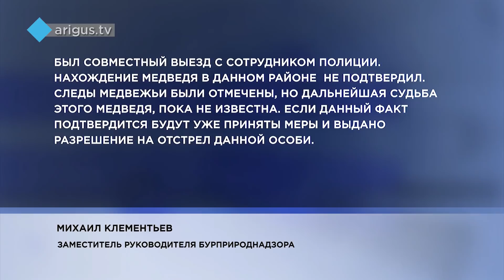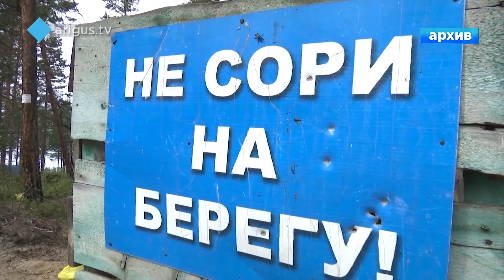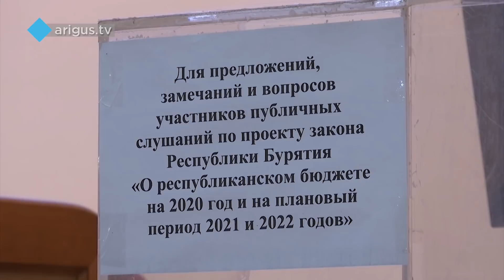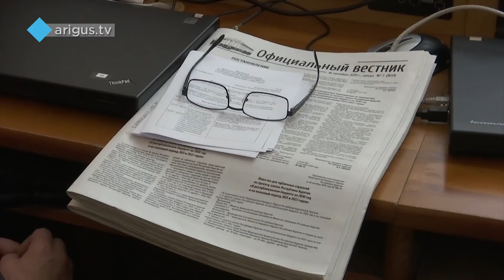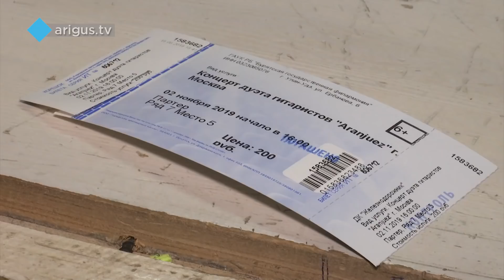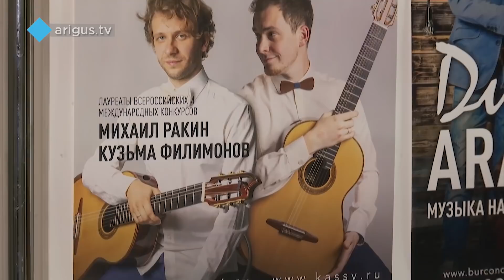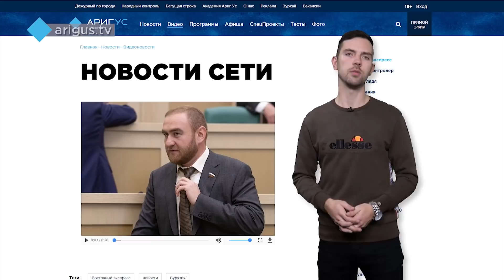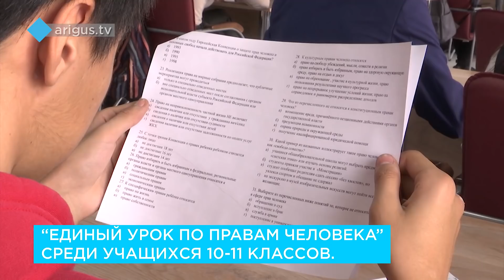Восточный экспресс 29.10.2019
Смотрите в вечернем выпуске:

- Незваный гость или все-таки хозяин. В каких районах медведи вновь выходят к людям?
- То что деньги тратятся огромные это точно. Но работает или не работает в Бурятии федеральная целевая программа «Охрана озера Байкал»?
- Филармония закрылась, но концерты продолжаются. Где и какую музыку можно услышать в ближайшее время?